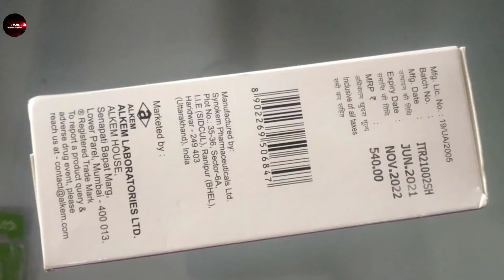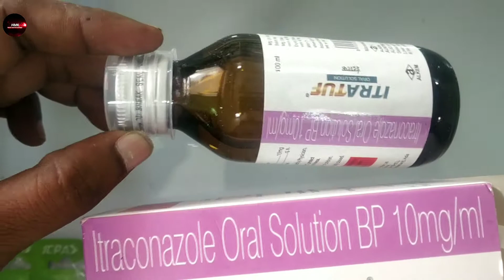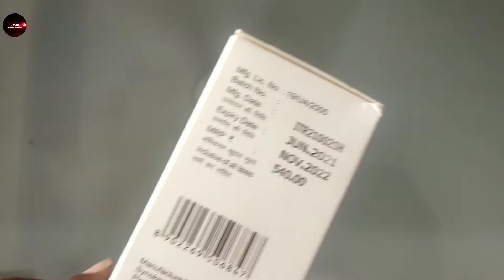Itratuf Oral Solution Itraconazole 10mg Solution Itratuf itratuf syrup itratuf oral solution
Itratuf Oral Solution | Itraconazole 10mg Solution Itratuf Oral Solution Uses benefit itratuf syrup